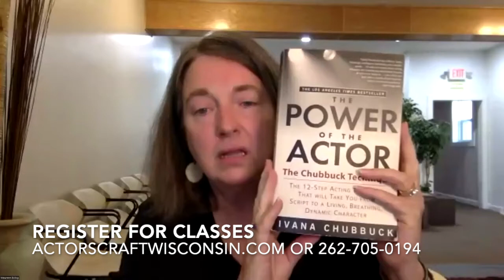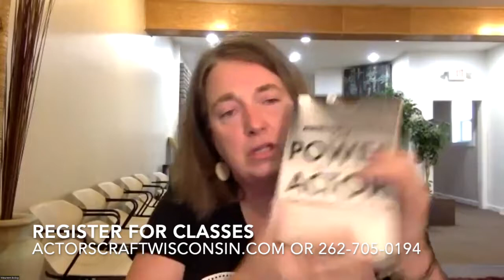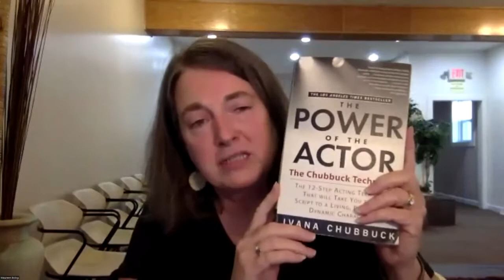Maureen Cashin Bolog Overview of The Chubbuck Technique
Maureen Cashin Bolog owns and operates Actor's Craft, a professional acting studio in Downtown Kenosha, Wisconsin.  In 2007, Maureen was certified by Ivana Chubbuck, herself, to teach the award-winning Chubbuck Technique.  The Chubbuck Technique will take anything you have ever learned about acting to the next level!  It is used by A-List Actors!  This video excerpt is from Maureen's Zoom Class for Kurt Yue's Actors Growth Lab Membership.